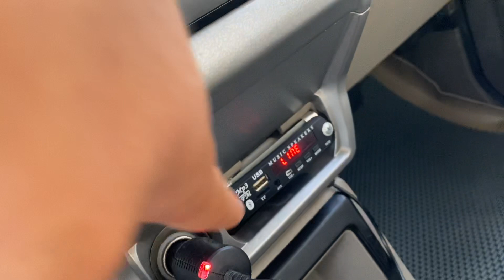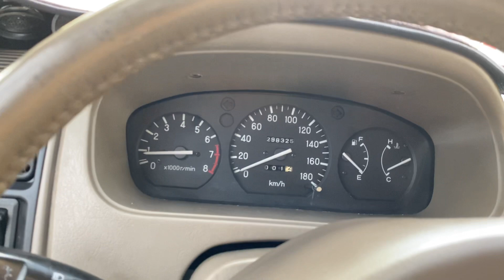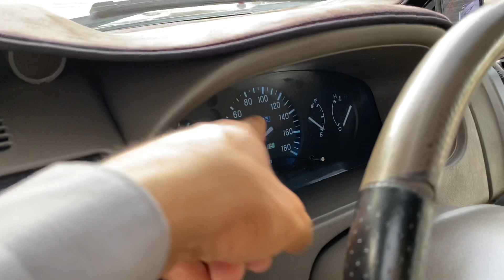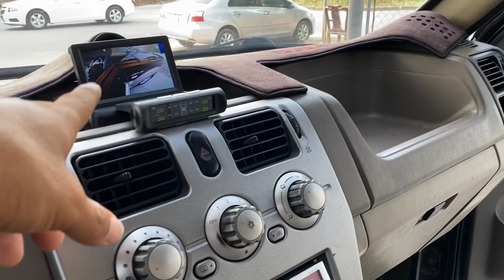Xe nhật 7c ĐÃ ĐẸP LẠI LẮM ĐỒ CHƠI, hàng ít có tại MIỀN BẮC, giá 14x. mitsubishi jolie bản đủ kịch !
💥💥mitsubishi jolie 2004 số sàn, máy xăng 2.0 , đk 8 chỗ , xe chạy ít cực đẹp, đã lên rất nhiều đồ chơi

✍BÊN EM BÁN XE CAM KẾT KO ĐÂM VA NGẬP NƯỚC

☎️ SỐ CHUYÊN MUA VÀ ĐỔI VÀ CHỈ ĐƯỜNG 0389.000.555